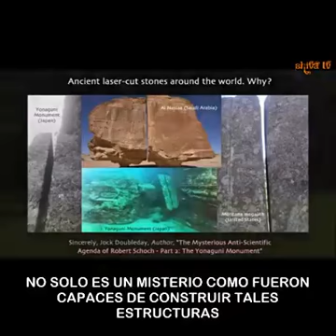Nuestros antepasados ​​eran mucho más avanzados de lo que pensamos.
Muchos descubrimientos arqueológicos y monumentos antiguos que han sobrevivido hasta la actualidad, sugieren que nuestros antepasados ​​eran mucho más avanzados de lo que pensamos.